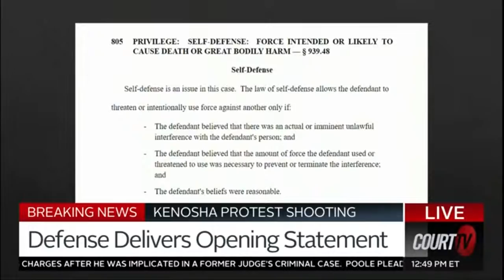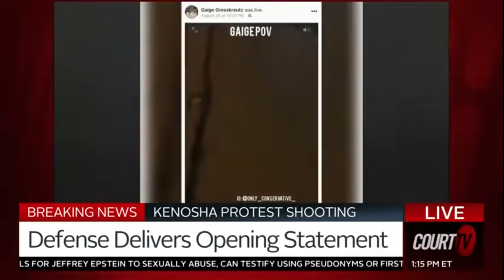LIVE: WI v. Kyle Rittenhouse - Opening Statements | COURT TV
LIVE — Opening statements are set to begin Tuesday morning in the homicide trial of KyleRittenhouse, the young, aspiring police officer who shot three people while they were out on the streets of Kenosha during a protest against racial injustice last year.

The jury in the politically charged case must decide whether Rittenhouse acted in self-defense, as his lawyers claim, or was engaged in vigilantism when the 17-year-old opened fire with an AR-15-style semiautomatic rifle in August 2020, killing two men and wounding a third.